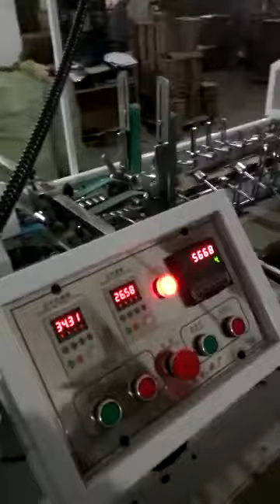Box pasting machine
For more details, please send inquiry!